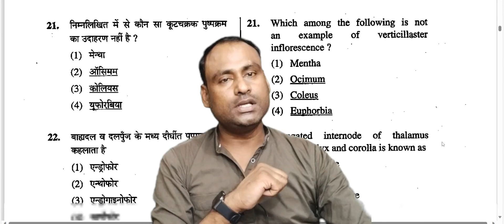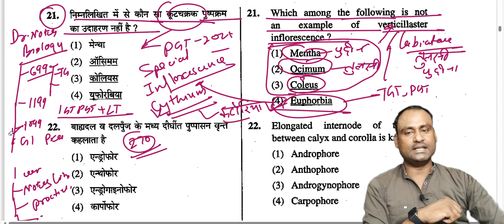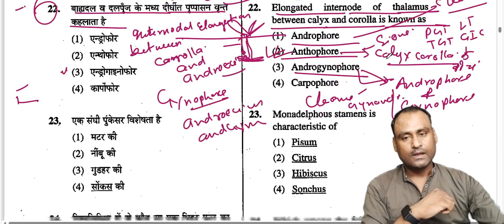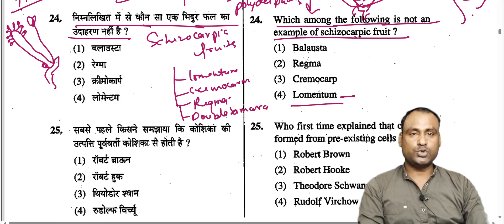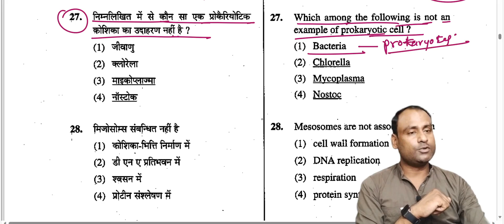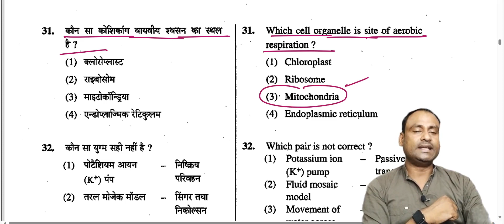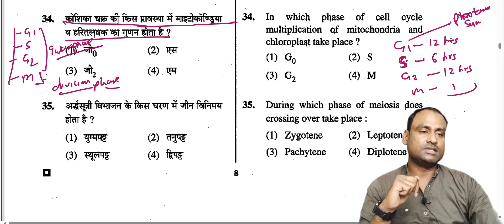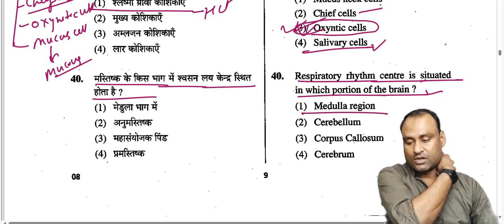BIOLOGY IMPORTANT MCQ 2 // चयन की गारंटी// TGT PGT LT GIC MP VARG AND BIHAR PGT JH PGT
gicbiology ltgicbiology tgtpgtbiology BIHARPGTbiology जीव विज्ञान में चयन सही मार्गदर्शन एवं सही विषय वस्तु को पढ़कर आसानी से हासिल किया जा सकता है। अधिक जानकारी के लिए हमें फॉलो करे और टेलीग्राम पर डॉक्टर नोट्स बायोलॉजी चैनल को ज्वाइन करें।। ऑनलाइन क्लासेज के लिए डॉक्टर नोट्स बायोलॉजी एप को गूगल प्ले स्टोर से डाउनलोड करें।। हमें कॉल करें। 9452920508